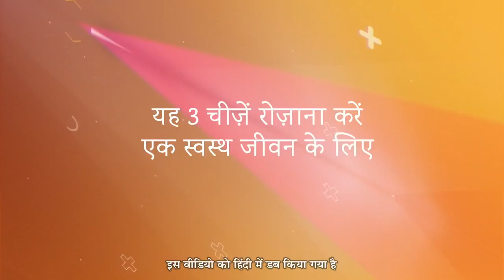3 टिप्स स्वस्थ शरीर के लिए हर दिन ये करें Three Things for a Healthy Life Sadhguru Hindi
3 टिप्स  स्वस्थ शरीर के लिए हर दिन ये करें   Three Things for a Healthy Life   Sadhguru Hindi